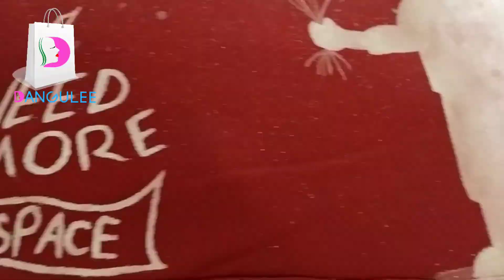Hoodie.... i need more SPACE